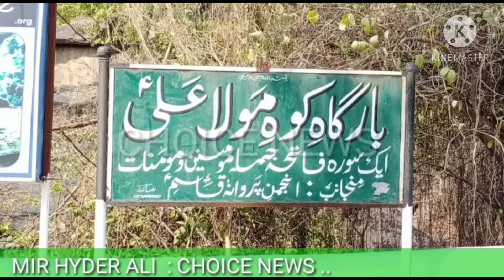Mr. Ahmed Pasha Qadri, visited, "Koh-e-Moula Ali.A. S." Hyderabad. T. S.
*TODAY ON 19TH JANUARY 2021*
 *INSPECTION OF KOHE MOULA ALI A.S PHASE-2 OF RAMP WORK.*

On The Instructions Of Naqeeb E Millat Janab *Asaduddin Owaisi* Sahab Honble MP Hyd & President AIMIM
On The Representation Of Habeeb E Millat Janab *Akbaruddin Owaisi* Sahab Honble MLA Chandrayangutta

Janab *Syed Ahmed Pasha Quadri* Sahab MLA Yakutpura visited.

Janab *Mirza Riyaz Ul Hassan Effendi* Sahab MLC AIMIM
Janab Dr *Nisar Hussain Hyder Agha* Sahab Qibla & *Alamdar Walajahi* Sahab Corporator Dabeerpura & *Mir Basit Ali* Sahab Standing Committee Member
 & AIMIM Senior Leaders & Active Workers Were also Present.(Report: Mir. Hyder Ali. Choice News)